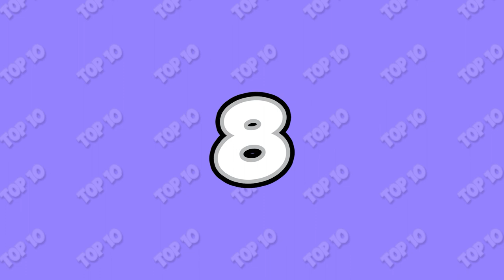Ranking EVERY Boss in Luigi's Mansion 3! - Worst to Best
Luigi's Mansion 2 Dark Moon's Bosses were VERY VERY CREATIVE! Can Luigi's Mansion 3 Top those bosses? Let's Find Out!

Luigi's Mansion 3 Music - Boss Dr. Potter
Haunted Towers - Luigi's Mansion: Dark Moon
Luigi's Mansion 3 Music - 9F: Boss Prehistoric Skeleton Dinosaur (Phase 1)
Luigi's Mansion 3 Music - 9F: Boss Prehistoric Skeleton Dinosaur (Phase 2)
Luigi's Mansion 3 Music - Boss Kruller
Captain Fishhook Boss Theme (Phase 1) - Luigi’s Mansion 3
Luigi's Mansion 3 Music - King Boo Battle (All Phases)
Luigi's Mansion 3 Music- Godzilla Fight
Luigi's Mansion 3 Music - 14F: Dark Hallways (Disco Remix)